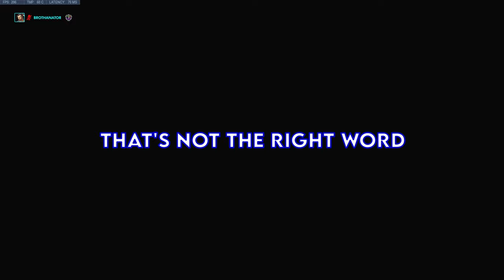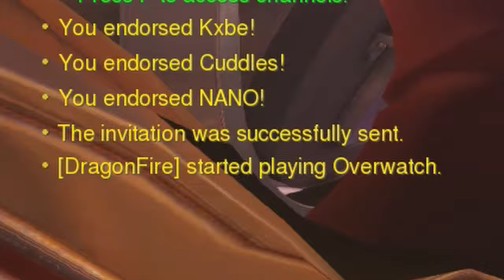Feral Overwatch Moments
@CazTheSpaz, @LeithDaBeef and I queue in the unknown world of open queue and find some interesting characters along the way.
junkerqueen on the new rio map is cracked in overwatch 2